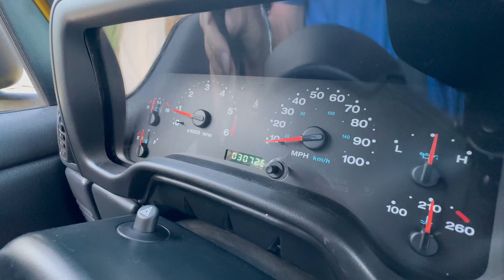2006 Jeep Wrangler TJ / Startup and Drive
Starting up and driving in the 2006 Jeep Wrangler TJ -- This low mileage vehicle in great condition was sold on @bringatrailerauctions  in September, 2023.